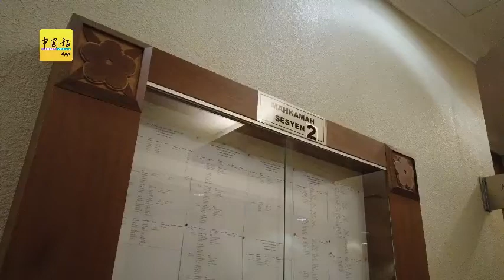滥权换27万3650酬劳 前副经理被控11罪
（关丹19日讯）彭亨州水务管理公司前生产管理副经理涉嫌滥权，将总额逾376万令吉的工程交给华裔承包商，换取27万3650令吉酬劳，今日在关丹地庭面控11项控状时不认罪。

被告嘉马纳西马末（63岁）来自关丹马哥打伯迈，今日由律师拿督赛阿兹曼及家人陪同，在反贪污委员会官员押送下，到关丹地庭面控。

控状指他于2015年12月5日至2017年10月26日期间，总共11次透过安联银行及马来亚银行关丹分行的户头，接收郑姓承包商，分别9次现款转账总额12万3650令吉，及两张总志银15万令吉的贿金，作为该公司换取2014年大水灾自来水管维修工程酬劳。

该项工程总值376万4590令吉，贿款主要是让承包公司在无须经过竞标方式下，直接获得工程。
（拍攝者王綏富）